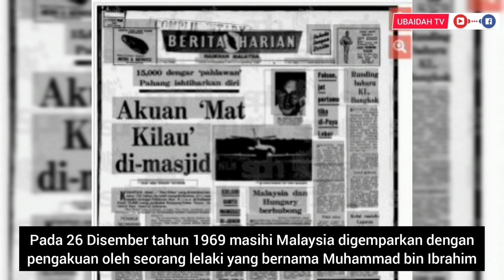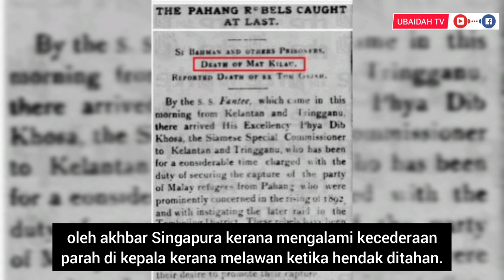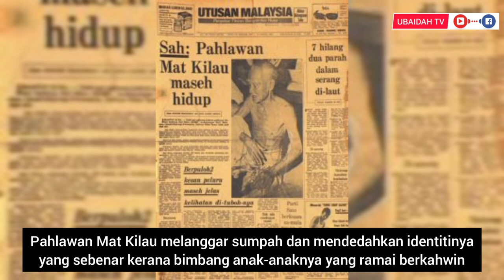Kenapa Mat Kilau Melanggar Sumpahnya?